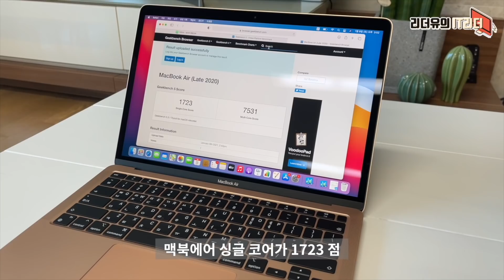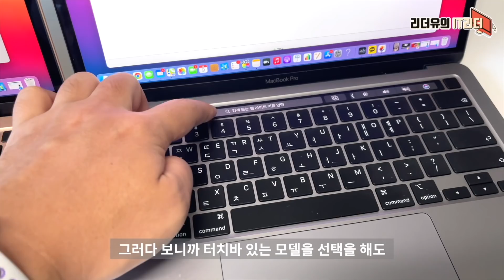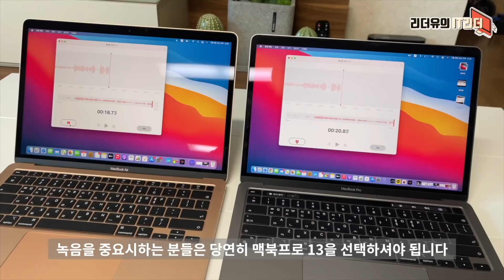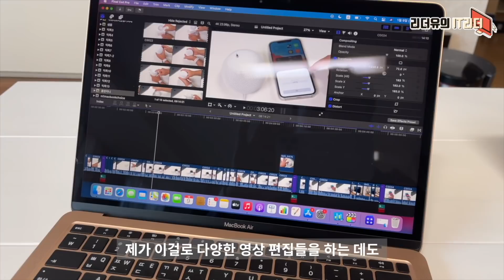선택 장애 극복! 애플 M1 맥북에어 VS 맥북프로13 차이점과 선택 기준 - 2020 macbook air vs macbook pro 13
애플 M1칩이 들어간 맥북에어와 맥북프로 어떤 선택을 하면 좋을지 고민되시죠? 오늘 그 차이를 명확하게 알려드릴테니 잘 참고해서 좋은 선택 하시기 바랍니다.

00:00 IT리더 리더유입니다
00:23 맥북에어 VS 맥북프로13 성능 비교 (벤치마크)
1:42 맥북에어 VS 맥북프로13 디자인
2:12 맥북에어 VS 맥북프로13 디스플레이
3:08 맥북에어 VS 맥북프로13 키보드
4:18 맥북에어 VS 맥북프로13 스피커
5:07 맥북에어 VS 맥북프로13 마이크
5:44 맥북에어 VS 맥북프로13 무게
6:07 맥북에어 VS 맥북프로13 팬
7:09 맥북에어 VS 맥북프로13 사용시간
8:06 맥북에어 VS 맥북프로13 RAM
8:54 맥북에어 VS 맥북프로13 단자